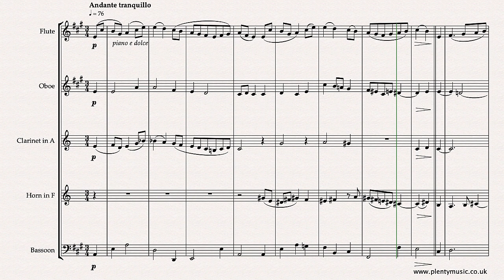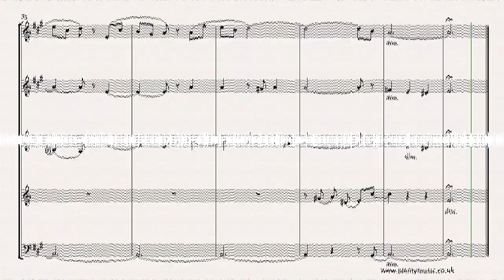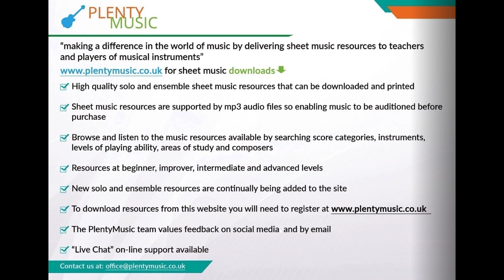Mendelssohn F. | Second Movement from Organ Sonata Opus 65 No. 3 arr. wind quintet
An intermediate level arrangement for windquintet of a movement from a Mendelssohn organ sonata. Available as a pdf download from PlentyMusic with mp3 accompaniments available.

To access this and other free sheetmusic scores create a PlentyMusic account. Improve musicpractice routines using PlentyMusic sheet music and accompaniment downloads.

Instrumentation
Scored for flute, oboe, clarinet in A, French horn (horn in F) and bassoon, individual parts for instrumentalists are appended to the full score available as a pdf download from PlentyMusic. mp3 accompaniments are also available enabling the flute player to participate in ensemble music activities. Should more accompaniments be needed possibly for other instruments in the ensemble please advise the PlentyMusic Office.

Stylistic Context
This is the second movement from the Organ Sonata in A Opus 65 No.3 and is essentially a chorale or hymn much in keeping with the chorale settings of J. S. Bach although Mendelssohn’s harmonic language is chromatic rather than diatonic.

Performance Detail
There is opportunity to slow down and pause at the ends of phrases although there is only one such marking in the sheet music score. There are some octave transpositions in the flute and oboe parts. Playing chorale arrangements like this are excellent for developing ensemble playing and good intonation. A generally quiet movement, woodwind players should be aiming for a legato in their playing.

Tempo
The video score/ realisation plays back at 76 quarter note beats to the minute. mp3 accompaniments are available playing at 72, 76 and 80 quarter note (crotchet) beats to the minute enabling flute players to participate in ensemble activities as part of their practice routines.

Historical Context
Mendelssohn was an extremely popular composer in England. Described as a romantic composer he leans more to the classical line of the tradition along with composers Schubert (1797 – 1828) Chopin (1810 – 1849) and Brahms (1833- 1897) rather than the more radical represented by Berlioz (1803 – 1869), Liszt (1811 – 1886), and Wagner (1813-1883). Schumann (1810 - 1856) is the composer who interestingly links the two threads.